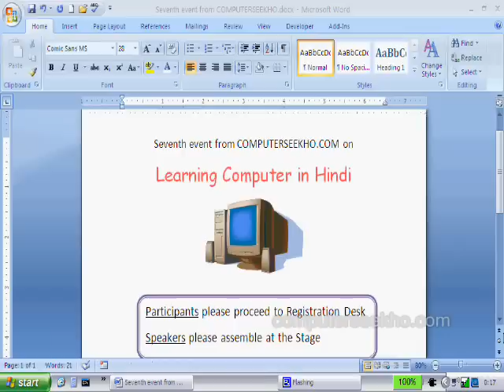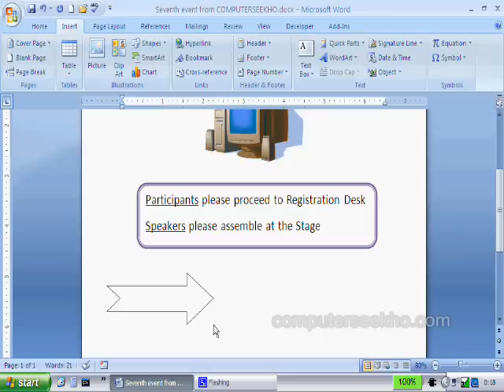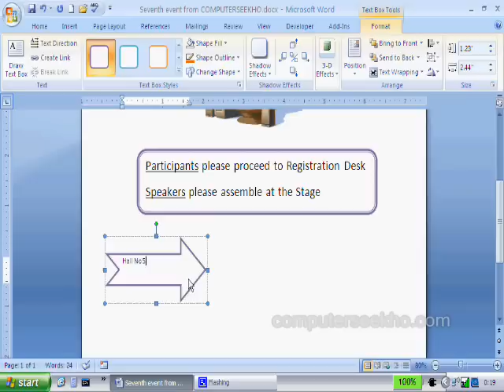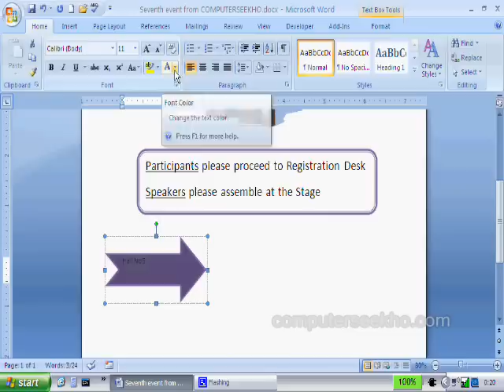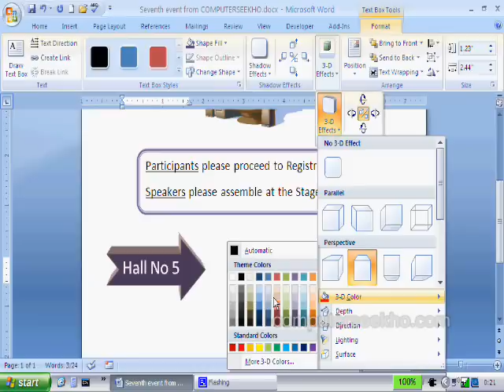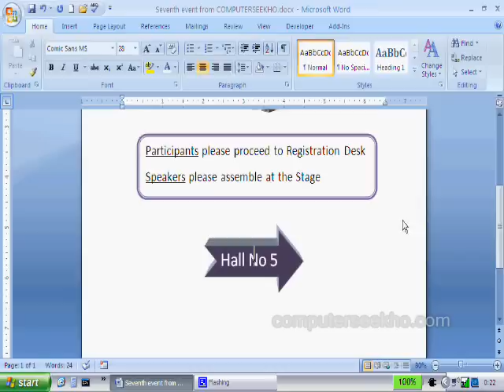Learn Computer in Hindi - Using Shapes in Microsoft Word 2007